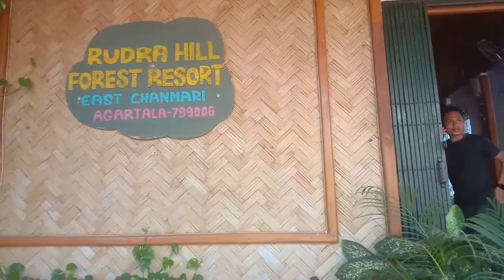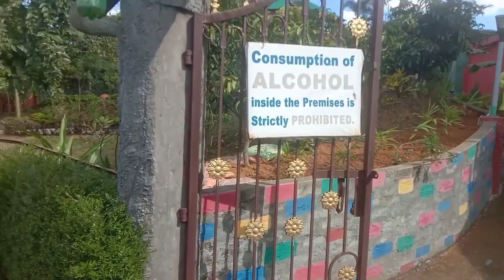New kokborok music video lodwng lodwng|making behind the scene|vlog1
New kokborok music video lodwng lodwng|making behind the scene|vlog